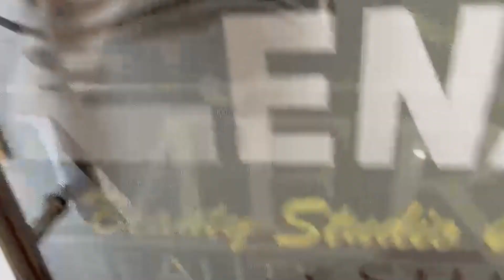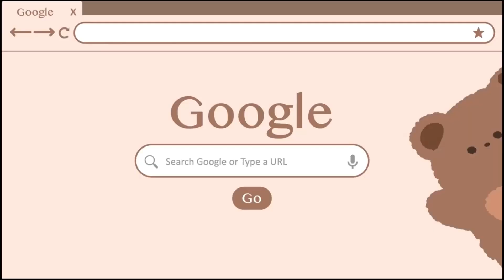গোলকগঞ্জৰ উত্তৰ ৰায়পুৰত আৰক্ষীৰ অভিযানত বিলাসী বাহন সহ চাৰিটাকৈ অবৈধ চোৰাং গৰু জব্দ